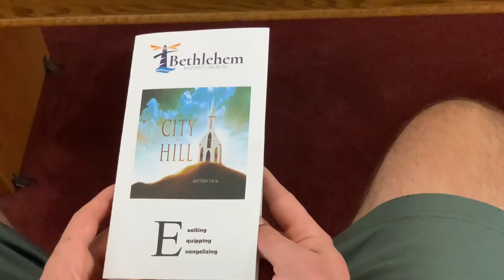Announcements for the week of November 28, 2021